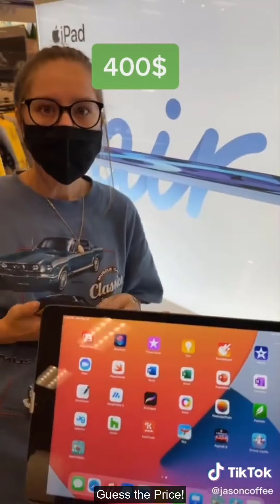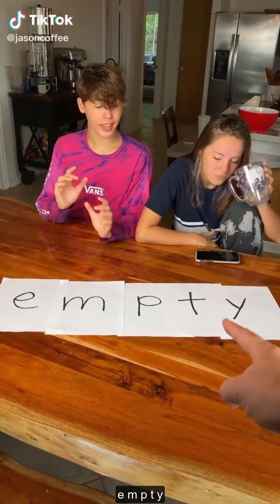Try Not to Laugh Watching Jason Coffee Tik Tok Videos - Funniest Jason Coffee TikTok 2021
I hope you enjoyed this try not to laugh challenge with the funniest Jason Coffee TikTok 2021